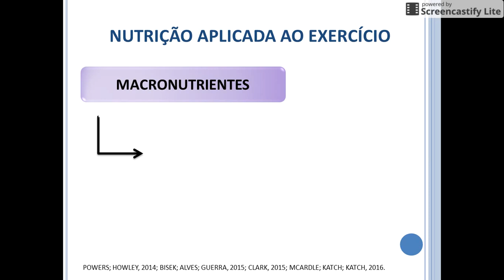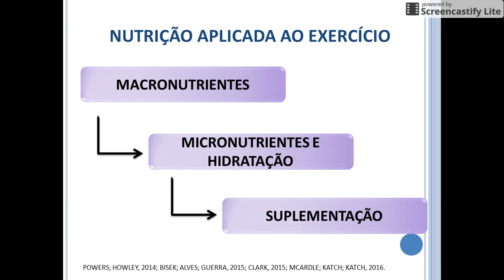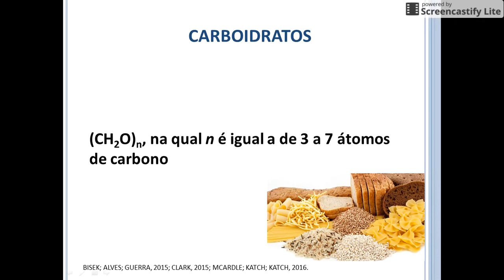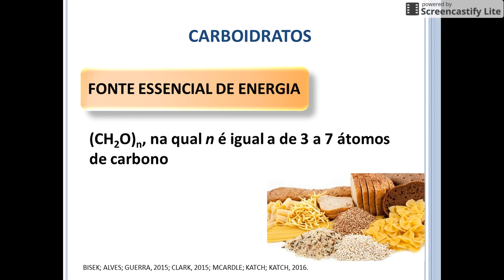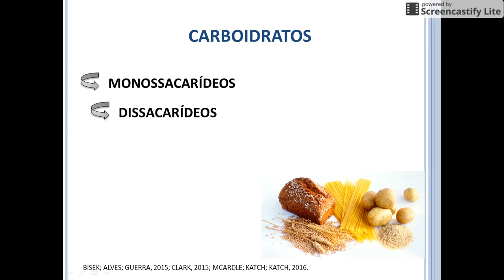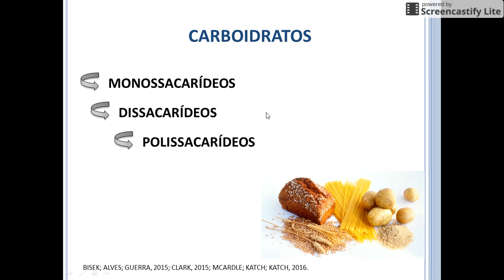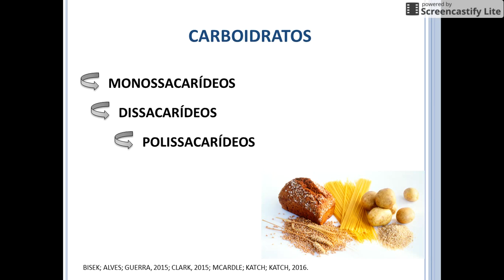Carboidratos: tipos, divisão e exercício físico